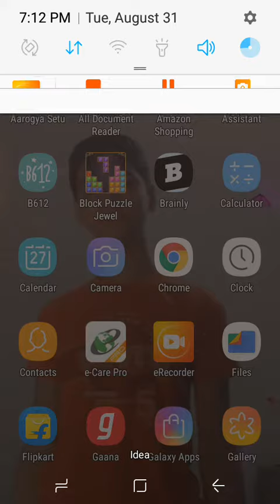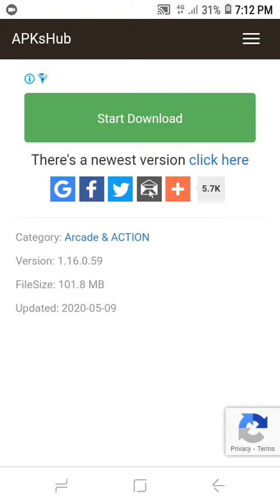we can download minecraft